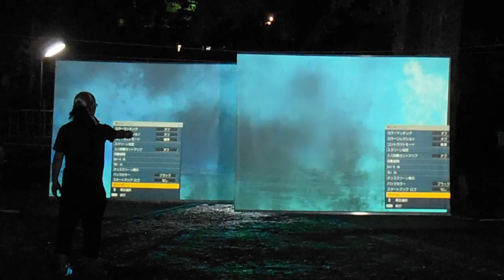DSCF3581メディアーツ逗子20140919亀岡八幡宮 向井知子